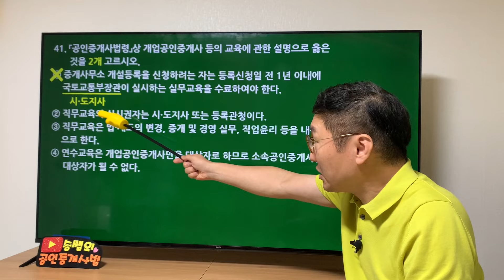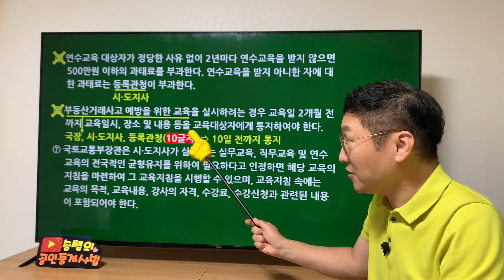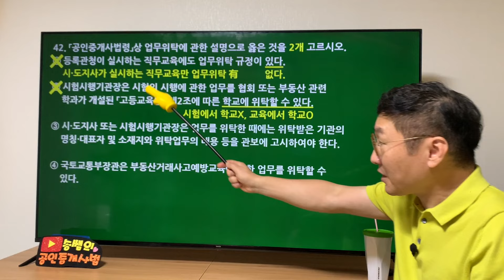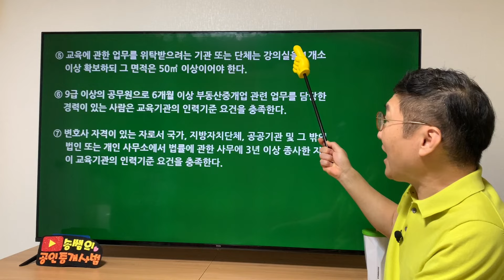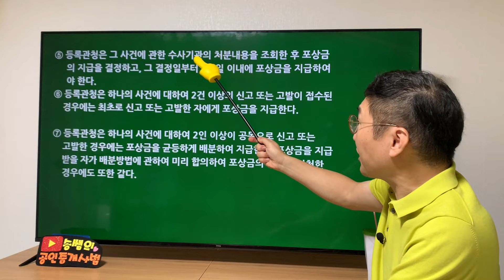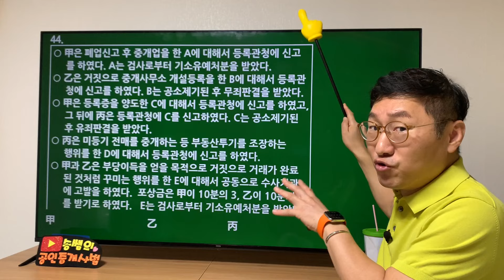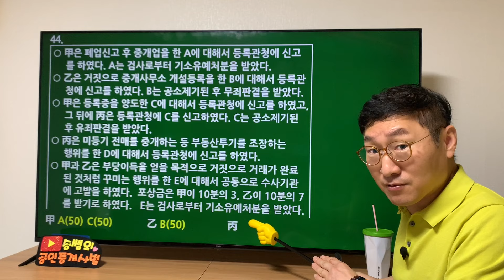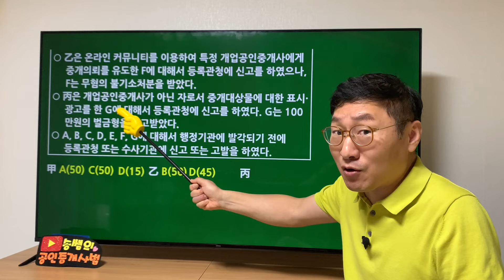제35회 대비 송쌤과 함께하는 합격시대 - 마무리 80선(11)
내용이 어렵지는 않아요~ 문제 형태가 어렵죠? ㅎㅎㅎ
자료는 제 유튜브와 카페 "송쌤의 공인중개사법"에서 다운받으세요~
마무리 80선 중에서 41번부터 44번까지입니다.
100선과 다른 문제이고, 100선 +  80선이면 80점 받을 수 있어요!
이렇게 하고도 80점 못 받으면 제가 잡으러 갈 거에요~!
우리가 할 수 있는 건 마지막까지 최선을 다하는 것입니다.
불안함과 초조함을 극복하는 가장 좋은 방법은 공부하는 것입니다.
합격불패~!